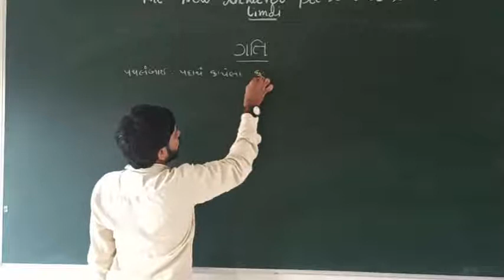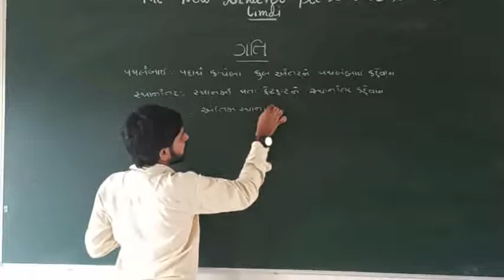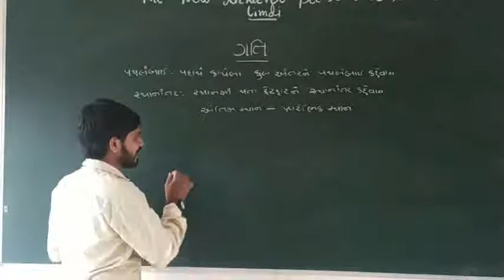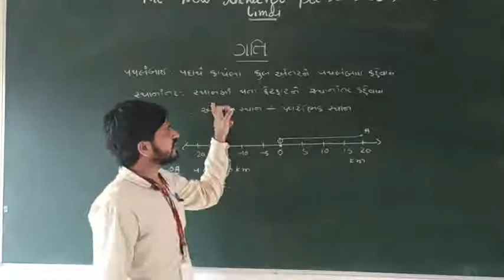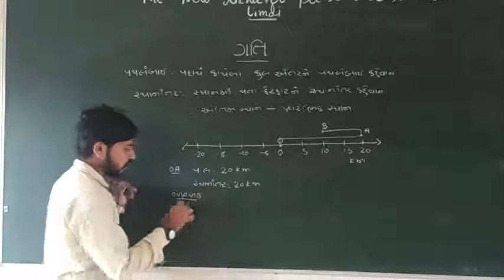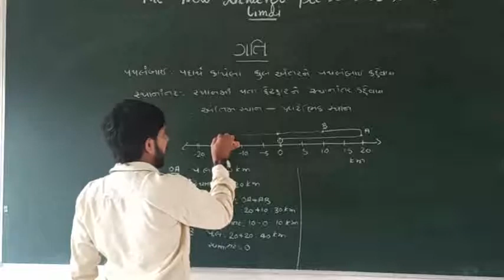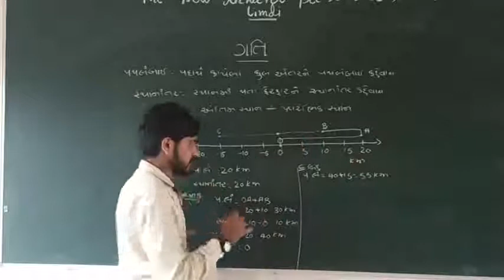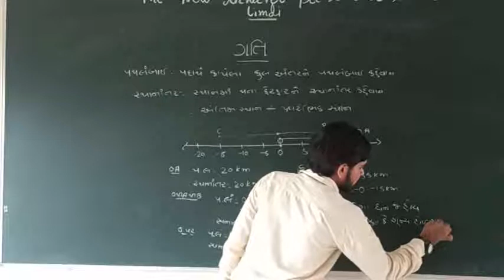Physics Motion (ગતિ) પાર્ટ 2